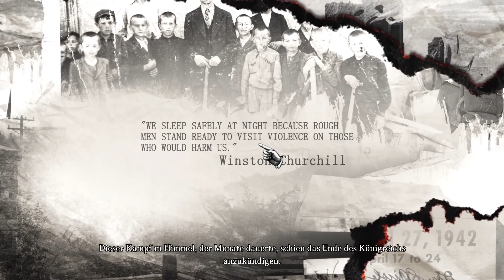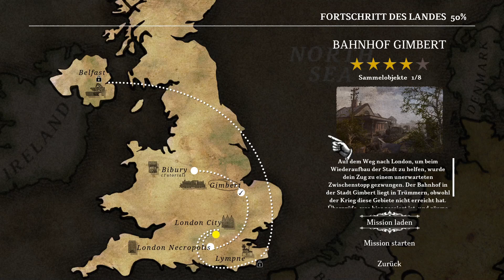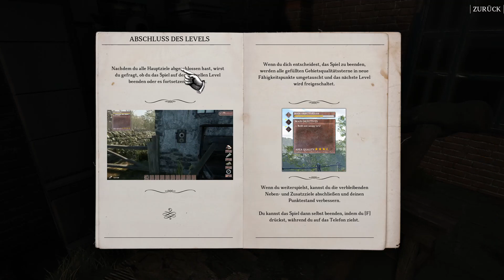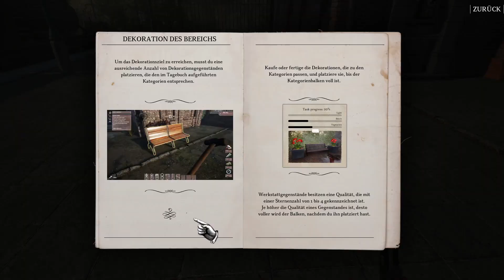WW2 Rebuilder Folge 1 Tutorial+Mission 1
Dies ist Gameplay Videoreihe ohne Mikrofon.
Dies soll Einklick ins Spiel zeigen falls man nicht weiter kommt im Spiel.